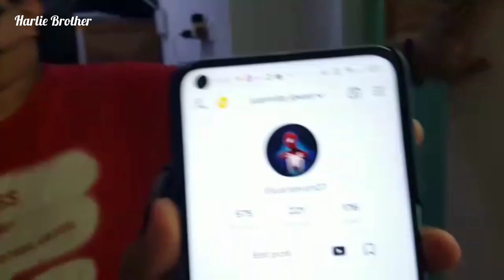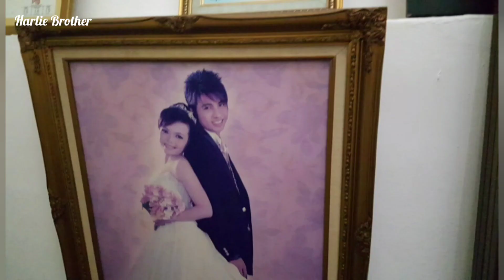Gerebek Rumah Baru Boss Ekspor Impor Bongkar Konsep Desain Mewah Minimalis Seru dan Menegangkan